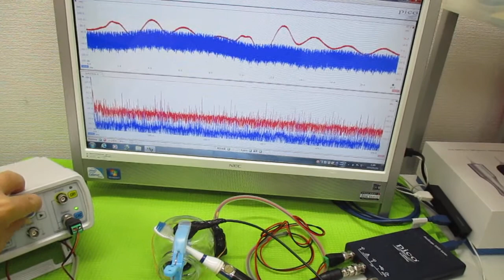音と超音波の組み合わせ技術 ultrasonic-labo